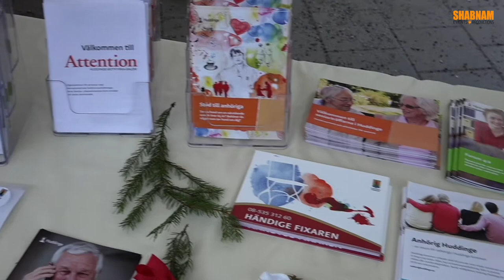Masmo Julmarknad och julkonsert 2017